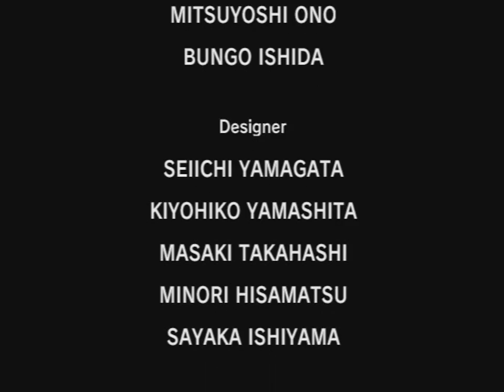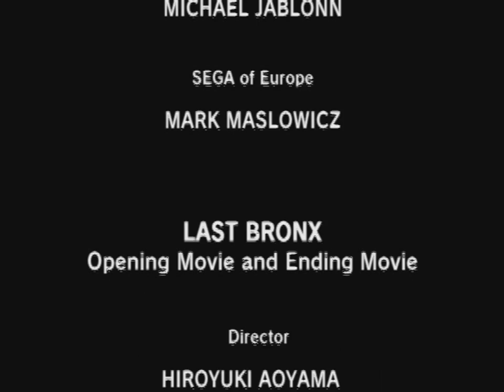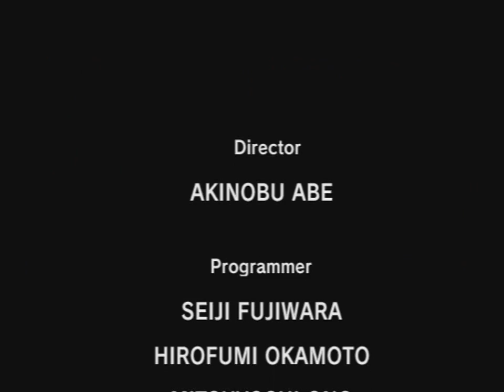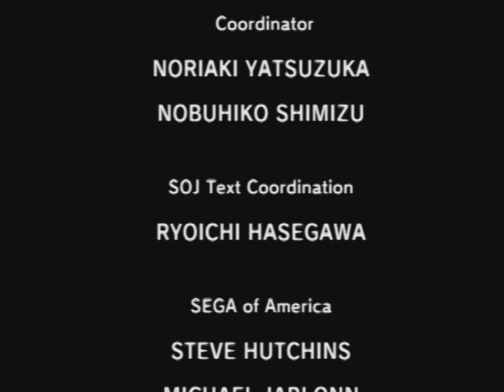Last Bronx (Saturn) Playthrough - NintendoComplete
A playthrough of Sega's 1997 versus-fighter arcade port for the Sega Saturn, Last Bronx.

This video shows me playing through the game twice:
2:34 Arcade mode with Lisa
11:25 Saturn mode with Yoko

Last Bronx was one of Sega's several 3D fighting games introduced in the mid/late 1990s, and I've always felt it to be one of the strongest. It was developed for the Sega Model 2 hardware (which served as the base for several of their arcade hits, including Virtua Fighter 2, Daytona USA, and House of the Dead) and the game made the transition pretty admirably to the substantially weaker Saturn hardware. It runs in the high-resolution mode (720x480) while maintaining a blazing fast 60fps, combining a (relatively) razor sharp image with fluid animation. The graphics quality has been dropped a bit from the arcade to facilitate a stable frame rate, and it seems it was a necessary move considering how fast the combat is. But, the compromises will likely go unnoticed by anyone but the most die-hard fans of the original arcade game. They look extremely similar, and this is another example of just how capable the Saturn really was in 3D rendering when the game designers knew how to program for it. It certainly doesn't hurt that this was also an early example of motion-capture being used early on in 3D games - the animation really helps to sell the sheer brutality of some of these strikes.

It has all the typical trappings that you'd expect of a mid-90s fighter, though it carries them off with a lot of style. It goes for a gritty gang-violence theme, but with an anime aesthetic - an interesting combo, to say the least, but it works well. The intro music video and the individual animated endings look great, and the music throughout is pretty good. I have to say, though, that the translations are pretty typical for Sega at the time. Some of these stage names are hilariously weird - I mean, who would think they'd be fighting at "Lust Subway" or "Naked Airport"? Seriously?!

The moves and controls are identical to their arcade counter-parts, and they borrow quite a bit from the Virtua Fighter 3-button system. There were a number of things that differentiate Last Bronx from Virtua Fighter 2, but the most notable of these is the use of weapons. Rather than giving them huge swords, clubs, and axes like Namco did in Soul Edge/Blade, this crew all wield some extremely heavy-hitting real world weapons. Each of them feel different in terms of weight and speed, and they make a huge difference in how you approach playing each character. They also give the combat some real teeth, since opportune weapon strikes do massive damage, and with the speed that the game moves at, matches turn into brief but brutal and intense affairs wherein one flubbed combo can mean the difference between dominating your opponent and being beaten half-to-death. I loved the flow of the fighting in this one - there aren't any lulls in the action, and though the entire game barely lasts ten minutes, be assured that those ten minutes will be fraught with tension and excitement. It's hard to describe just how good this fighting system feels until you try it.

I didn't play it when it was new, but was introduced to it a few years later by a friend who swore by his Saturn. He's introduced me to all sorts of awesome games over the years, but this Saturn gem still stands as one of my favorites.

So, if you like older, high-quality 3D fighters, this one is way up there on the list. It's complex enough to have you playing for months, but it's accessible enough that a newbie can pick up a controller and have the basics figured out within a couple of matches. It's also one that has been sadly overlooked (probably due to both the limited US audience for the Saturn and the sheer number of high-profile releases in the genre at the time), and is well worth a look by anyone who might've missed it the first time around.